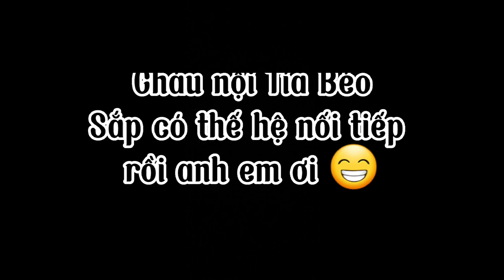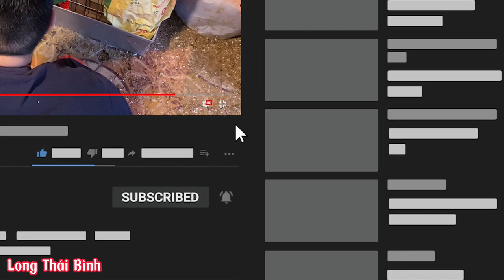Gà Tre Bắc | Gà Tre Bắc Tít | Cháu nội Tía Béo | Duy trì và phát triển dòng Tre Bắc Cổ.